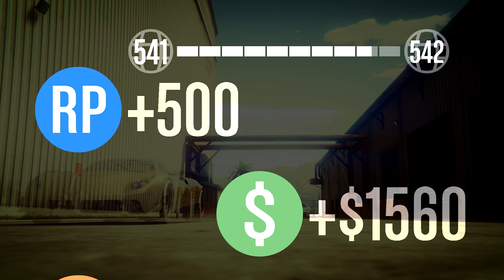NA DIFICULDADE E COM RAIVA NO FINAL TEMOS OS AMIGOS ! GTA V (ASSISTA ATÉ O FINAL)